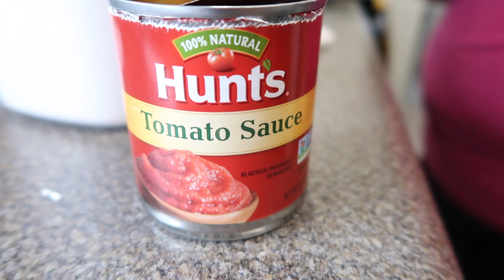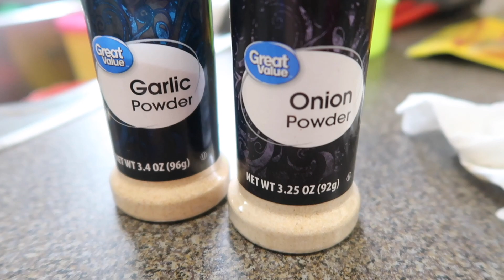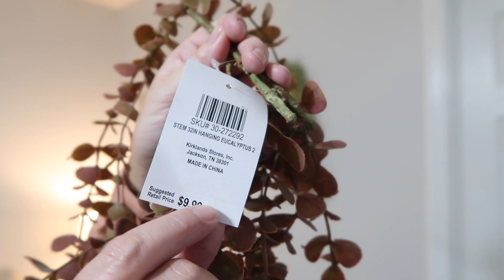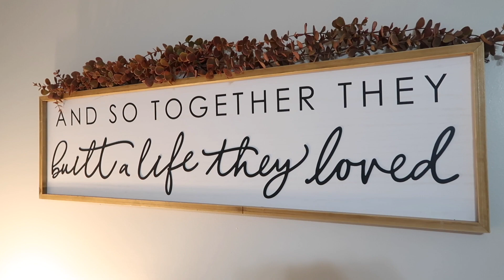FALL DECOR | CLEANING MOTIVATION | YUMMY FALL DINNER IDEA!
Today we are switching it up! I will be sharing a mini cleaning motivation, some new fall decor as well as a yummy fall dinner idea! I tell you, if you try these enchiladas, you will be in love! Let me know how you liked this style of video!

Make sure to check out Barb and Rosa's videos before  you go!

xx
Mandy

00:00 Introduction
02:09 Bodhi's Bath
03:27 Barb and Rosa Introduction
04:27 Cleaning Motivation
08:38 What's For Dinner-Enchiladas
14:40 Mini Fall Decor

ITEMS SHOWN/USED IN VIDEO:
Dreametech T30 cordless vacuum:

Bissell Pet Pro Slim Vac:

USB Bedside Lamps:

Dishwasher Magnet:

LumoLeaf Dog Water Bowl:

00:00 Introduction
02:09 Bodhi's Bath
03:27 Barb and Rosa Introduction
04:27 Cleaning Motivation
08:38 What's For Dinner-Enchiladas
14:40 Mini Fall Decor